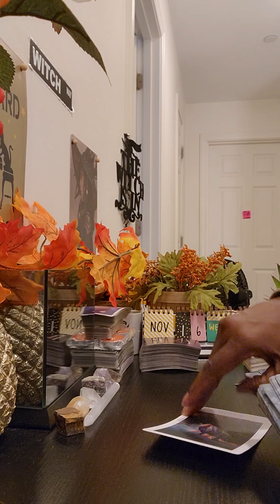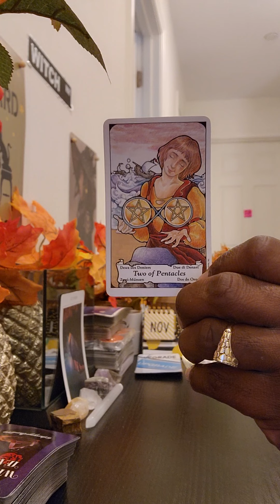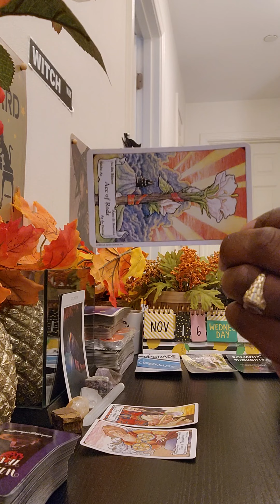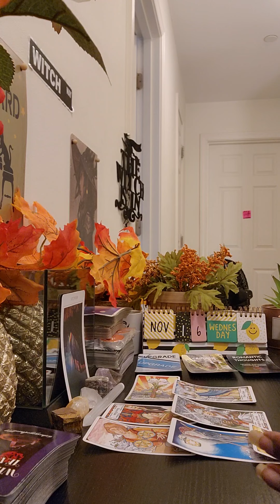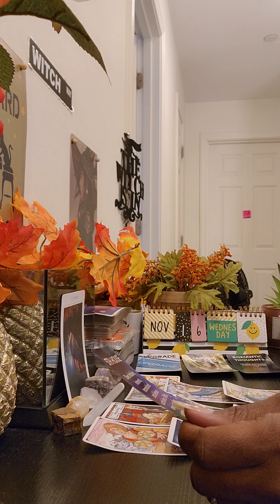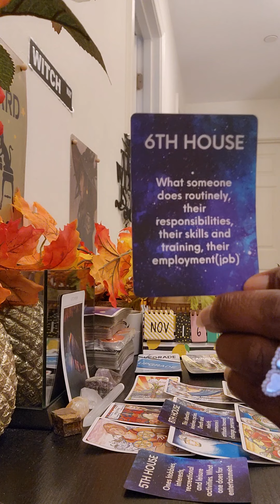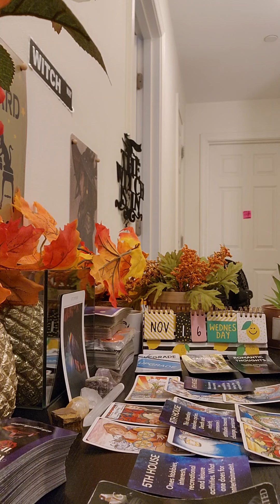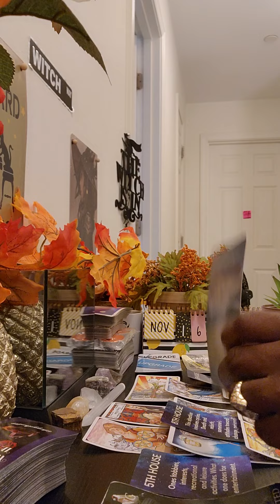Virgo ♍️Mid November✨️🦃🌽: ⚠️It’s not a miracle, it's a set up!!!!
MY TAROT READINGS ARE FOR ENTERTAINMENTPURPOSESONLY!!!

   FREE👇👇👇👇👇👇👇👇👇👇👇👇👇👇👇👇FREE